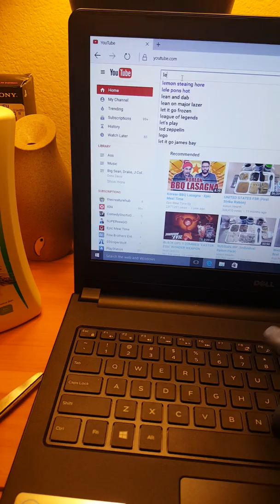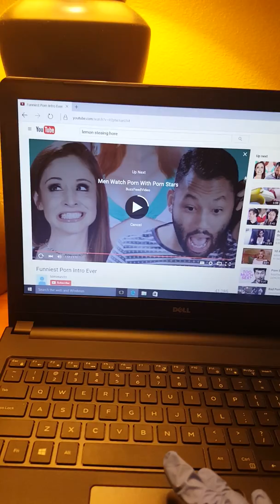React to lemon stealing hore